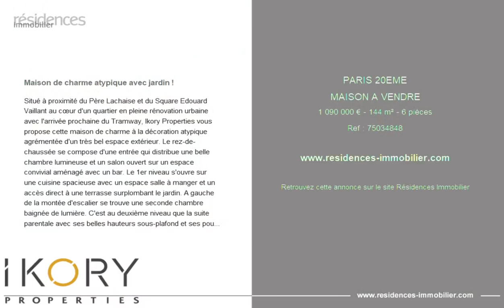PARIS 20ÈME - MAISON A VENDRE - 1 090 000 € - 144 m² - 6 pièce(s)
Référence : 75034848

Maison de charme atypique avec jardin !

Situé à proximité du Père Lachaise et du Square Edouard Vaillant au cœur d'un quartier en pleine rénovation urbaine avec l'arrivée prochaine du Tramway, Ikory Properties vous propose cette maison de charme à la décoration atypique agrémentée d'un très bel espace extérieur. Le rez-de-chaussée se compose d'une entrée qui distribue une belle chambre lumineuse et un salon ouvert sur un espace convivial aménagé avec un bar. Le 1er niveau s'ouvre sur une cuisine spacieuse avec un espace salle à manger et un accès direct à une terrasse surplombant le jardin. A gauche de la montée d'escalier se trouve une seconde chambre baignée de lumière. C'est au deuxième niveau que la suite parentale avec ses belles hauteurs sous-plafond et ses poutres apparentes comme un ornement prend place avec sa salle de bain. A noter que la totalité du sous-sol a été entièrement aménagé et peut être également utilisé. Bien rare sur le secteur, à visiter rapidement ! Pour tout contact appelez Awaiss MAQBOOL au

Cette annonce vous est proposée par l'agence IKORY PROPERTIES

|2849241|